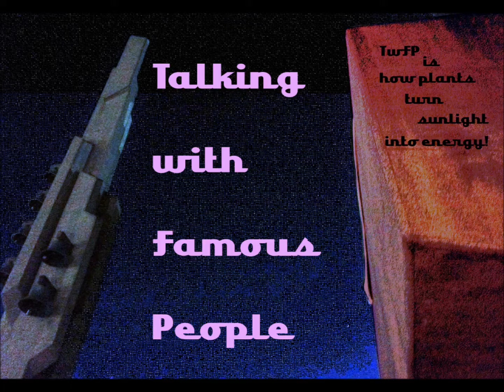Fair Freestyle (song)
This is a one take freestyle song.  I suspect that it will evolve into a written song, as I like a couple of parts of this a lot, and a couple of parts not so much.